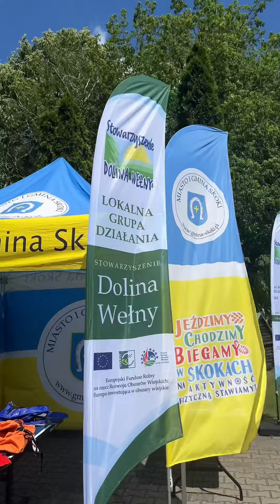6. Festiwal Nordic Walking z Doliną Wełny w Skokach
80. piechurów pokonało trzy dystanse: 5, 10 i 20 km na rekreacyjnym Pikniku NW z „Doliną Wełny”, 9 czerwca 2024 w Skokach